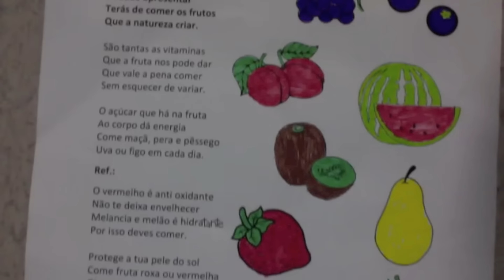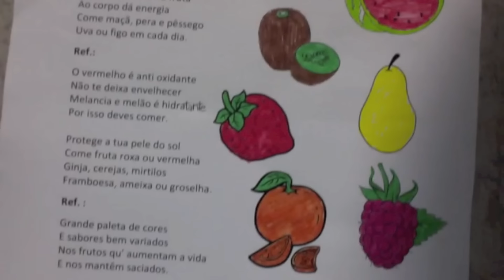Hino da Fruta 2015/2016 – 2º B, Centro Escolar de Seia - Guarda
Hino criado pelos alunos do 2º B, do Centro Escolar de Seia, concelho de Seia, no distrito da Guarda, no âmbito do projeto «Heróis da Fruta – Lanche Escolar Saudável» da APCOI – Associação Portuguesa Contra a Obesidade Infantil no ano letivo de 2015/2016.